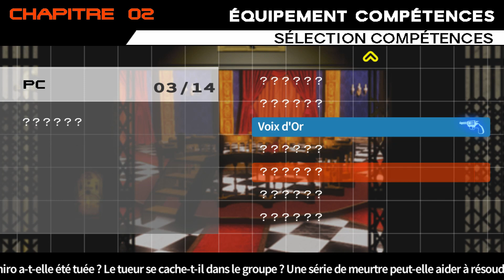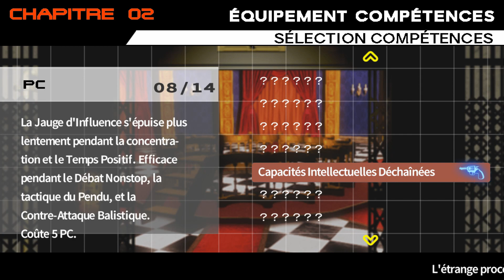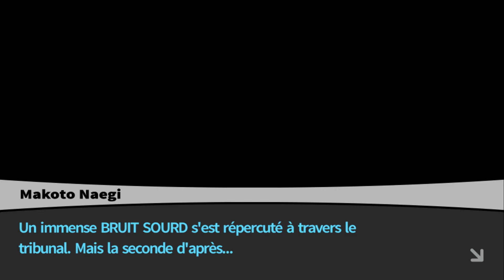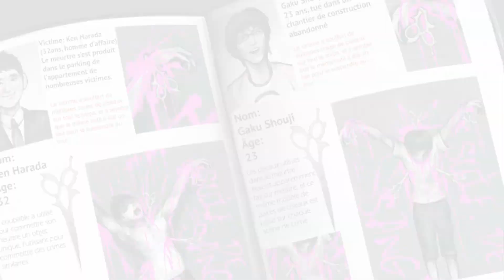DANGANRONPA TRIGGER HAPPY HAVOC #18 : LA VÉRITABLE TÔKO !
Konnichiwa tout le monde c'est Rinku.

On se retrouve aujourd'hui pour l'épisode n°18 de DTHH, dans cette épisode nous allons commencer le procès de classe et révéler le secret qui se cache derrière se meurtre ou plutôt derrière Tôko.

Danganronpa trigger happy havoc à était développer et éditer par Spike, il est sortie le 14 février en 2011. C'est un visual novel en solo. Je jouerais sur pc. Et la langue français est du au patch fr de l'équipe mirai. Jeu +16

Je vous invite à mettre un commentaire concernant les améliorations à faire à la chaîne ou des questions ou encore m'encourager. À partager car plus on est fou, plus on rit.

Je vous dis sayonara et à une prochaine vidéo